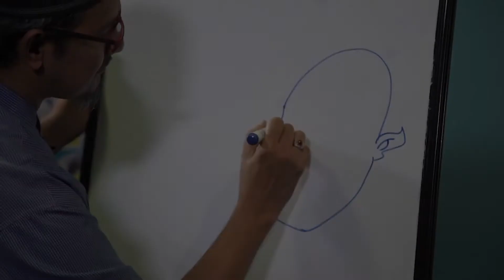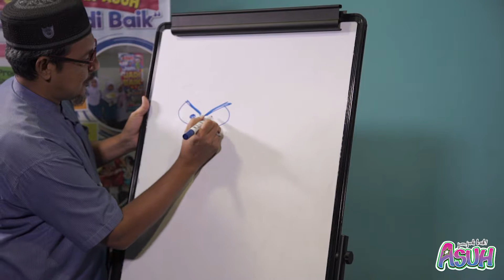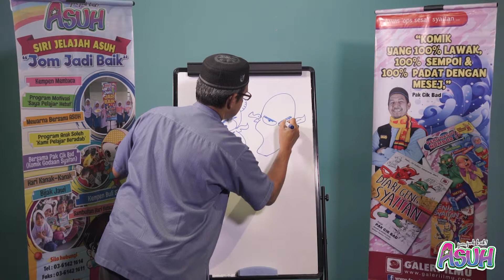BELAJAR MELUKIS BERSAMA PAKCIK BAD: PART 2